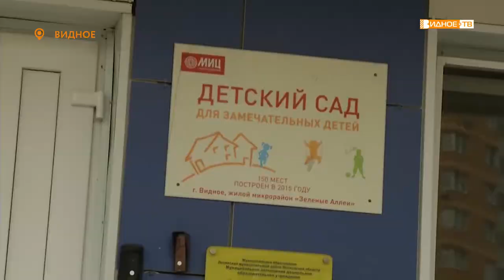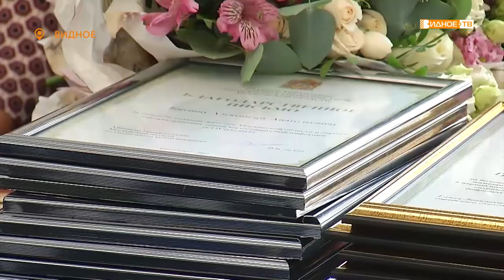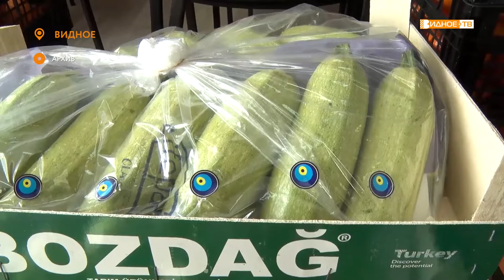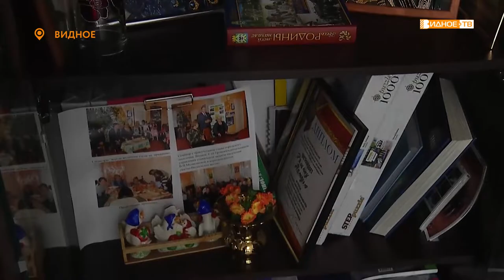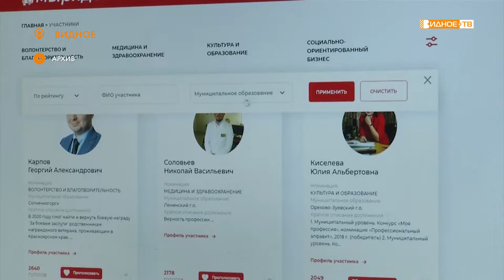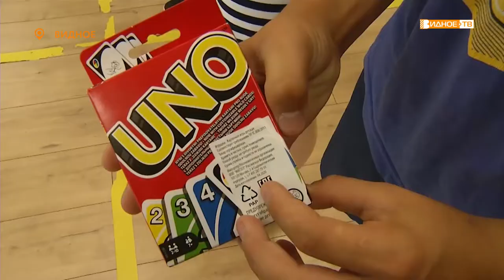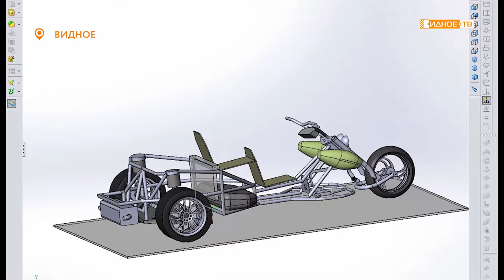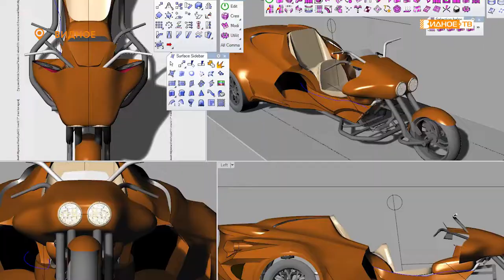Новости телеканала Видное-ТВ (23.07.2020 - четверг)